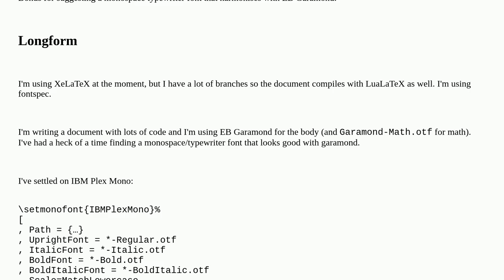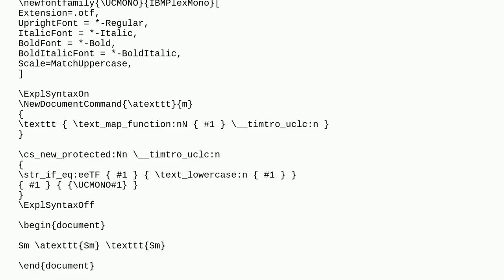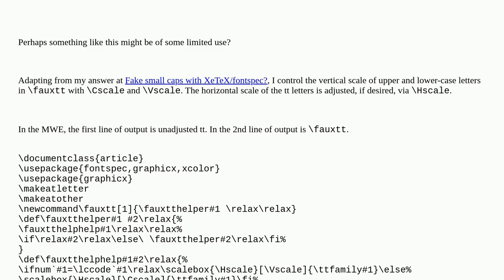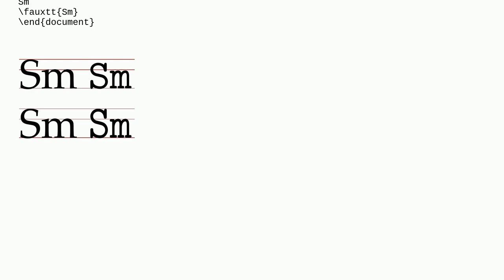Tex: Fontspec: separately scale uppercase and lowercase so tt has same cap-to-x-height ratio as m...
Fontspec: separately scale uppercase and lowercase so tt has same cap-to-x-height ratio as main font

A special thanks goes out to the community

  fontspec typewriter scaling fonts